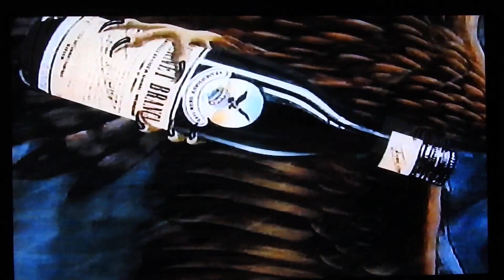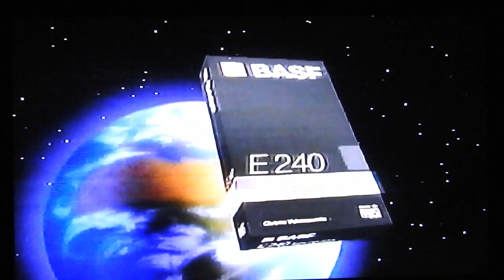SAT 1 WERBUNG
OHNE VORSCHAU